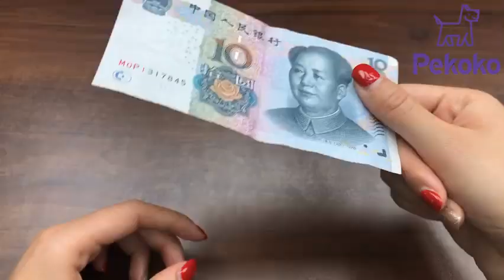Pekoko Mobile Mini Color Printer. Smallest Family Portable Multicolor Printer.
Pekoko World's Smallest Commercial & Family Use Mobile Mini Color Printer.